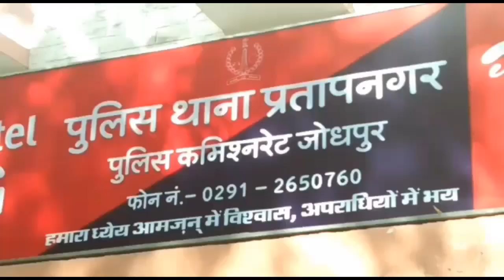जोधपुर- लूट का आरोपी गिरफ्तार प्रताप नगर पुलिस को मिली बड़ी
Hi
Welcome to Our youtub channel Jodhana Abbtak News